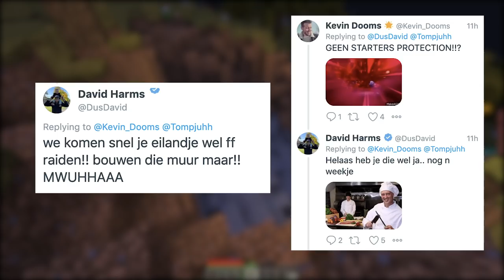PLANETCRAFT - AANSLAG OP MIJN EILAND!? - #2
Hee allemaal ^^

Bedankt voor het kijken naar een nieuwe video op Doomsday!

Groetjes,

Kevin